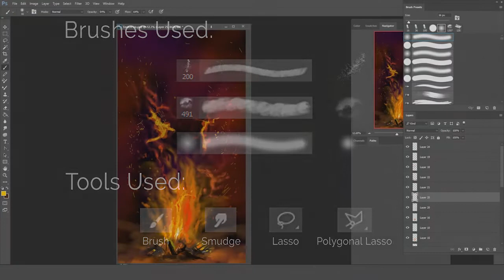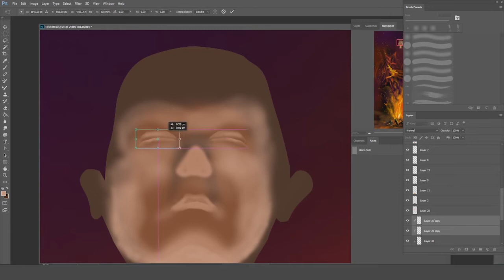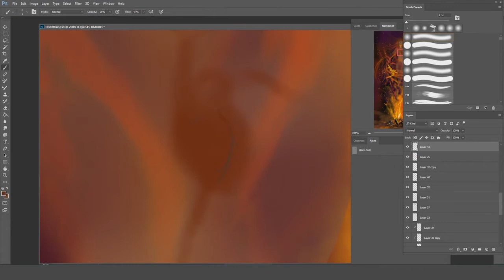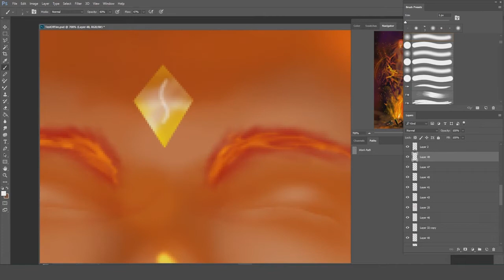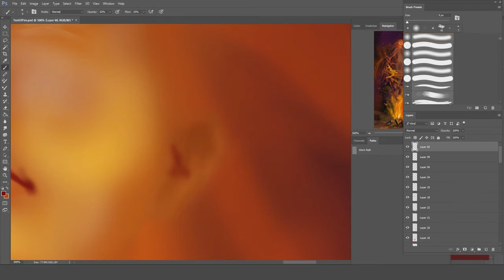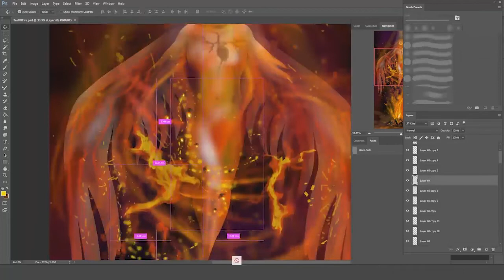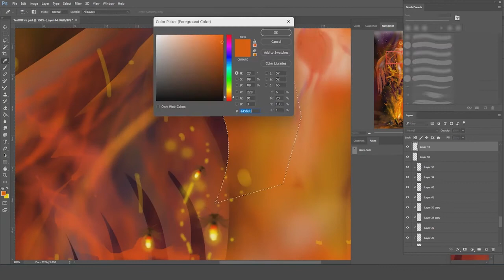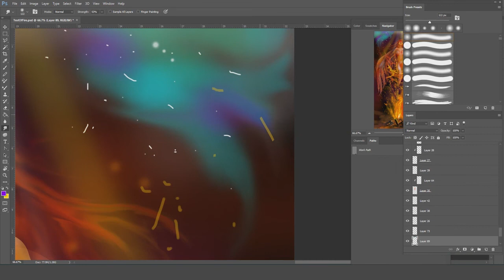| Digital Art - Abstract Painting | Timelapse in Photoshop | without Graphic Pen | Part II - Phoenix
This is the second part of the two-part series of digital abstract art - The Phoenix. Here's the link to Part 1 of this series:

The artwork depicts the pain and suffering one has had in the past year; the character in this work rises from the ashes like a Phoenix, defying the cycle of life, facing the test of fire.

Part 2 of the video series completes the art work, which includes the drawing of Phoenix (depicted by a human).  Note the detailed elements that I have added here, including the fire flies, and the oxygen mask!

I have also added the tools and the different brush patterns used in this painting.  Let me know what you think about this work in the comments below.

Created using Photoshop without a graphic tablet or pen. The drawings and brush strokes are made using a mouse. The entire artwork (including parts 1 and 2) took almost 5.5 hours to complete.